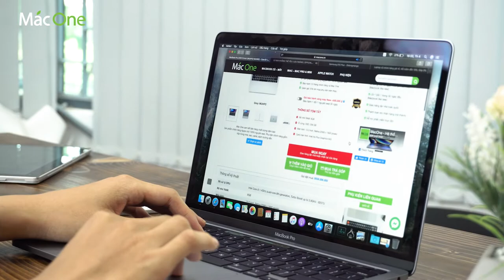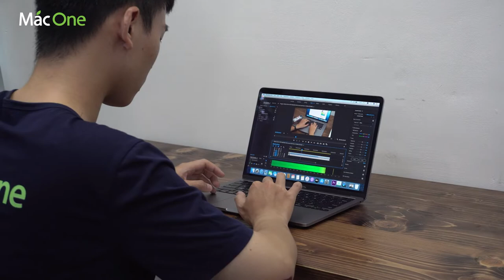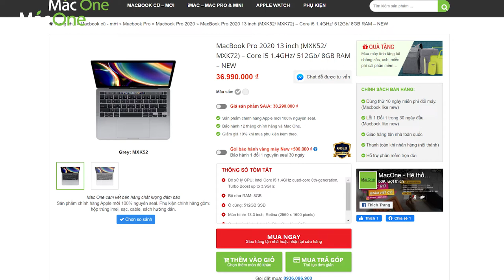Đánh giá chi tiết MACBOOK PRO 13" 2020 - Thay đổi lớn nhất là bàn phím ???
Mùng 4 tháng 5 theo giờ Việt Nam, Apple đã chính thức ra mắt tới người dùng dòng MacBook Pro 13 inch 2020 trong bối cảnh toàn thế giới đang chao đảo vì dịch Covid 19. Mặc dù trong tình hình dịch bệnh, MacBook Pro 2020 vẫn dành được sự quan tâm lớn từ fan nhà Táo bởi một vài điểm nổi bật như trang bị bàn phím cắt kéo, tăng dung lượng bộ nhớ và đặc biệt là con chip đời mới nhất,...
👑 Mac One - Uy tín trong từng sản phẩm 👑